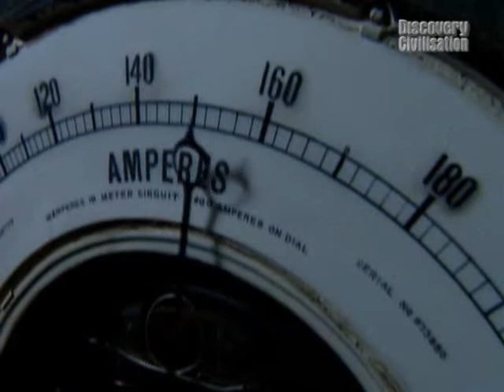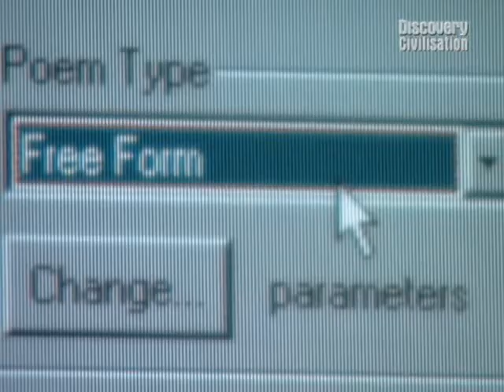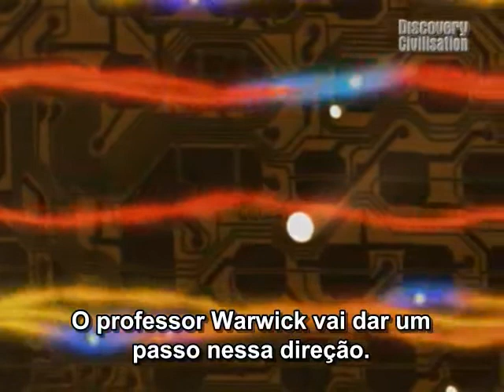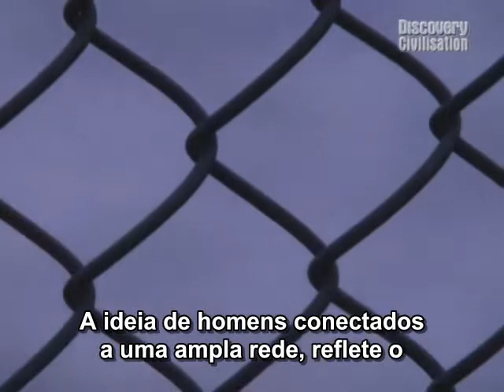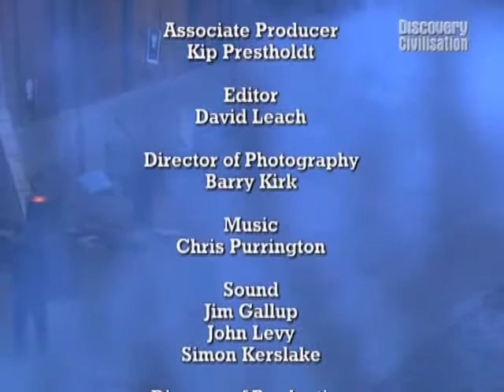Grandes Livros 1984 - Parte 4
A obra 1984 de George Orwell é sem dúvida o mais extraordinário e terrível romance político de todo o século XX. O livro escrito em 1948 e publicado em 1949 tornou-se uma das reflexões mais profundas do moderno fenômeno do totalitarismo na literatura.
No mundo futuro, antecipado pelo livro, após uma guerra nuclear, três grandes superpotências travam uma guerra sem fim pela supremacia. São sociedades totalitárias dominadas por um partido único que controlam suas sociedades em todos os níveis.
Os termos do livro como duplipensar, expressões como o Grande Irmão, o idioma Novilíngua, o adjetivo Orwelliano, e até os lemas do Partido - "Guerra é paz"; "Liberdade é escravidão"; "Ignorância é força" -  tornaram-se patrimônios do nosso imaginário cultural graças a este livro.
  Embora o tema da perda da privacidade -- bastante atual nos dias de hoje - seja um dos mais explorados pelo livro, gostaria de explorar, para não me estender muito, um dos sentidos do adjetivo Orwelliano. Dentre outros sentidos, este adjetivo pode significar uma manipulação ou controle de informação por parte do governo para controlar, pacificar e até subjugar toda uma população.
Em um país como o nosso, em que há uma concentração brutal de veículos de informação em poucas mãos e, em que se pratica um jornalismo bastante irresponsável, de baixo nível e que se comporta como um partido político, gostaria muito que este episódio da Discovery Channel servisse para uma profunda reflexão acerca do papel dessa mídia. Ainda persistem tentativas de censura promovidas pelo mainstream midiático tupiniquim. Inverdades, distorções e pensamento único continuam sendo promovidas em nome do tal deus "mercado". Daí a relevância de um encontro com 1984 em pleno 2011. A obra 1984 é também uma defesa comovente da liberdade de expressão. Nas palavras de Winston Smith, principal personagem do livro: "Liberdade é a liberdade de escrever que dois e dois são quatro."

Em tempo: esta versão está sem dois pequenos trechos cuja falta, ao meu ver, em nada atrapalha o entendimento do documentário. No site Rainbow Documentários há uma versão integral do documentário que está dublada e legendada. Esta versão é diferente da que eu legendei e contém pequenos erros que corrigi. A vantagem da versão em inglês com legendas é que se pode comparar o que está sendo dito com a legenda e corrigir os eventuais erros. Já versão dublada não permite este tipo de confronto e correção.